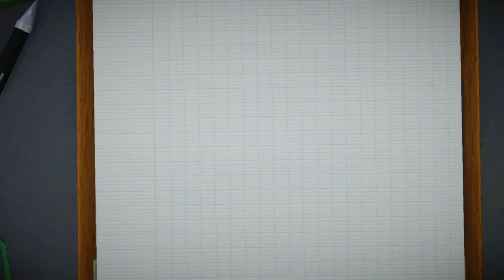Lets Play: Surgeon Simulator with Ross and Wez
Hi, guys Ross and Wez are entering the operation theater, let's see how well they can perform a heart transplant.

if you have don't forget the share button and tell your friends.

Add us on the following:
Ross: Xbox - Godlikerossi
      PSN - Godlike-Rossi
      Steam - GodlikeRossi

Wez: Xbox - Ultimate Doctor
     PSN - The-2nd-Doctor
     Steam - Ultimate Doctor

and don't forget about our podcast Game ON!